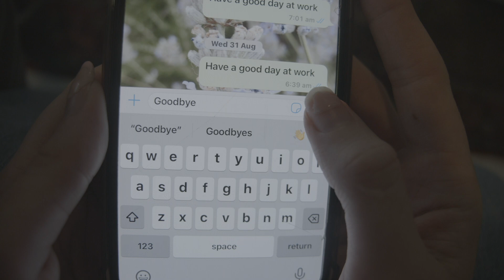Goodbye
(Have a good day at work)